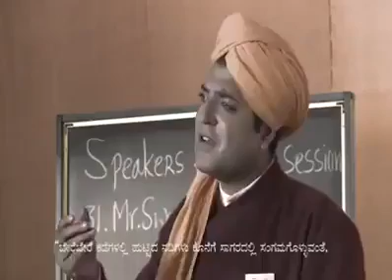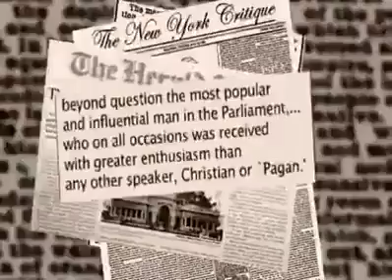स्वामी विवेकानंदांचे शिकागो सर्वधर्म परिषदेतील अभूतपूर्व व्याख्यान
Video is very interesting and thought provoking